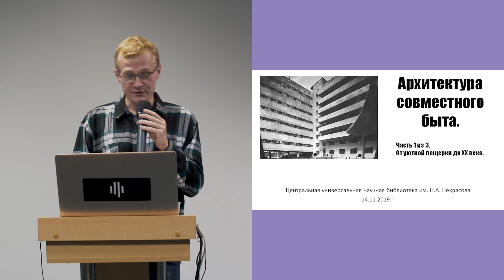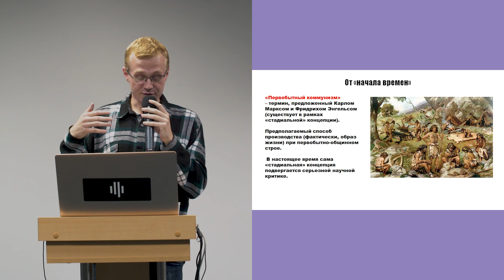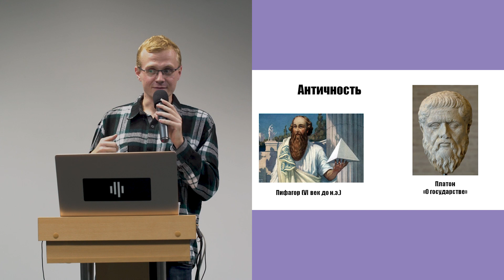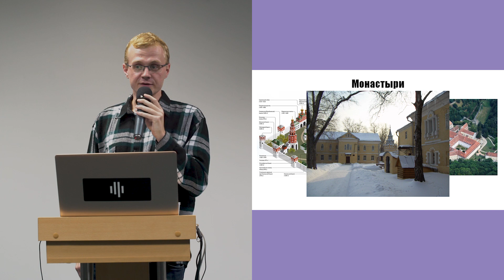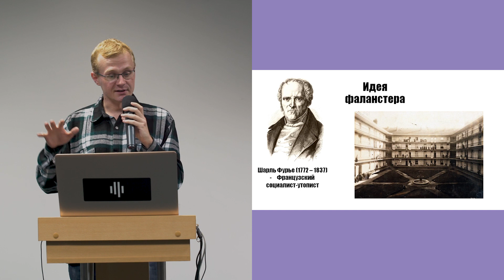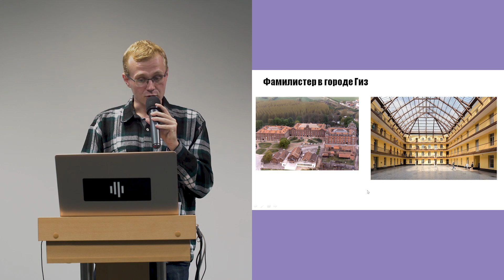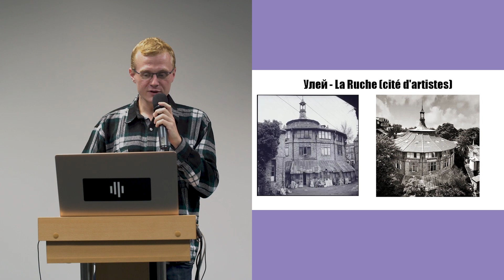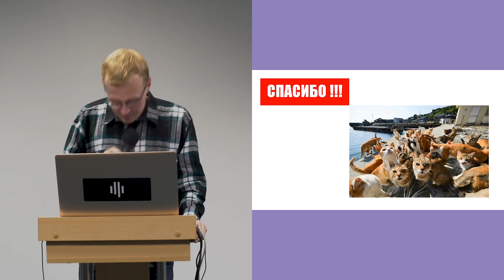«Из пещеры в дом мечты». Лекция Андрея Клюева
Лекция первая - «Из пещеры в дом мечты».

Совместный быт родился вместе с появлением человека и первых представлений о жилище. На протяжении многих тысячелетий совместный быт практиковался религиозными течениями, армиями, каторгами и другими институтами общества. Любая из этих форм обретала архитектурное воплощение, устроенное согласно своим задачам и особенностям. Сегодня же они служат «высеченными в камне» свидетельствами, по которым можно изучать историю этого явления. Со временем идеи совместного проживания стали приобретать рациональные основы. Идеи создания коммун появились в XIX веке и были высказаны французским социалистом-утопистом Шарлем Фурье. Предполагался новый тип коллективного жилья (фаланстер), где люди имели возможность жить на коллективистских принципах, ведя совместное хозяйство и отказавшись от всего частного, личного. Основанные на совершенно новых экономических и социальных отношениях, фаланги Фурье должны были постепенно привести человечество к Гармонии. И начинать нужно было прежде всего с постройки помещения. Фурье в своих записях подробно излагал архитектурные принципы строительства фаланстеров. Впрочем, он был не единственным автором подобных идей.

0:00 Библиотека им. Н.А. Некрасова представляет курс лекций географа, москвоведа, экскурсовода проекта «Москва глазами инженера» Андрея Клюева «Архитектура совместного быта»
0:47 О цикле лекций «Архитектура совместного быта».
5:40 Что такое архитектура? Польза, прочность, красота.
8:10 Что такое совместный?
9:40 Что такое быт?
11:20 Деревенская семья как привычная норма жизни.
13:20 Коммуна — не утопия. Любая семья — маленькая коммуна.
14:30 Первобытный коммунизм.
17:10 Дольмены. Реконструкция древних жилищ на территории Воронежской обл. (20–45 тыс. лет назад).
22:20 Поселение Аркаим, Челябинская обл. (XX–XVI вв. до н.э.).
25:20 Античность. Пифагорийская школа. Платон.
27:10 Раннее новое время. Томас Мор. Утопия.
28:15 Кампанелла. Город Солнца.
29:40 Реальные примеры совместного быта. Монастыри. Армия. Каторга.
31:35 Монастыри с архитектурной точки зрения. Стандартная модель.
34:35 Старообрядческая община.
36:10 Казармы и военные лагеря.
40:00 Тюрьмы.
42:05 Идея фаланстера. Крупные жилые комплексы. Совместный быт как продуманная цель, а не естественное последствие.
50:00 Фабрикант Жан-Батист Годен. Фаланстер (фамилистер) в Гизе для рабочих фабрики. Кирпичная эклектика.
1:03:20 Улей. Павильон к Всемирной выставке в Париже 1900 г. Общежитие для художников.
1:09:45 Морозовский городок в Твери (общежития при текстильной фабрике). Большая инфраструктура: детские сады, школы, больницы, библиотеки, обсерватория, театр и т.д.
1:13:05 Товарищество передвижников. Аренда большой квартиры для иногородних художников.
1:15:00 Коммуны литераторов, художников и т.п. в больших квартирах доходных домов.
1:16:00 Кто не одобрял проведение подобных социальных экспериментов.
1:17:00 Революция. Широчайшее поле для архитектурных экспериментов.